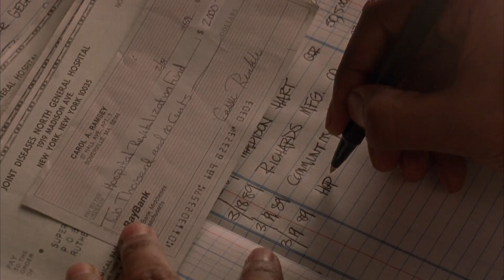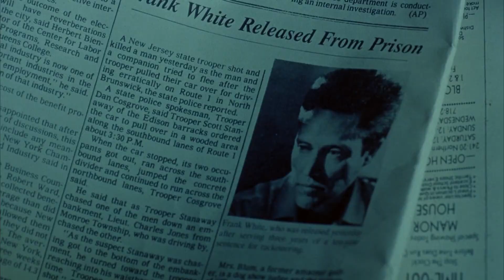King Of New York Edit - Mansion On The Hill [Alabama 3]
The Visuals are from the 1990 Film "King Of New York" and its owners reserve all rights exclusively.